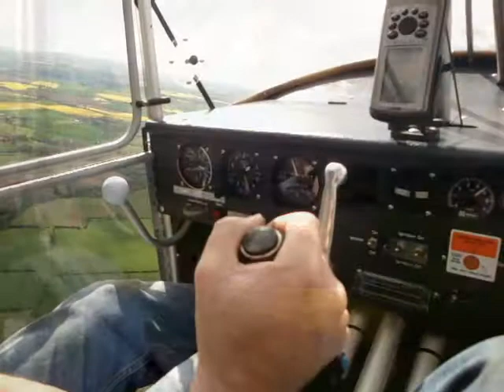Skyranger takeoff and landing at Halfpenny Green (EGBO)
Skyranger 912 microlight takeoff and landing at Halfpenny Green (EGBO)